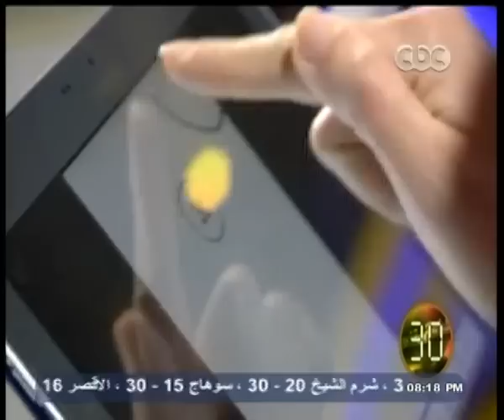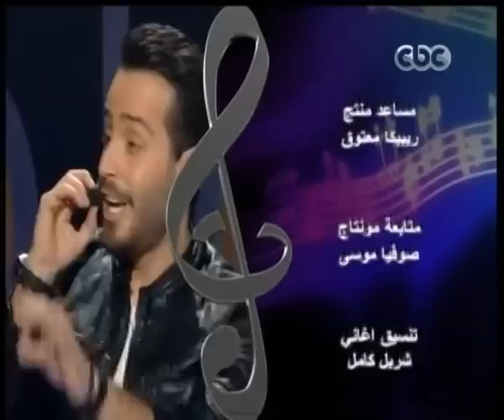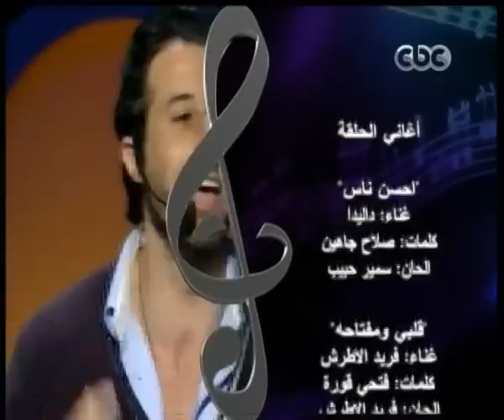أحلى_الأوقات | الحلقة التاسعة كاملة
CBC - أحلى_الأوقات | محمد_نور و نانسى_أفيونى - الحلقة الثامنة#
ضيوف الفقرة
أحمد صلاح السعدني
سعد رمضان
بوسي
دينا فؤاد
شربل زيادة
بياريت قطريب